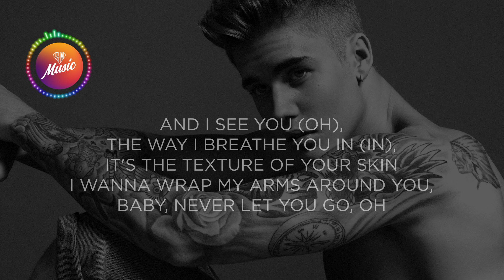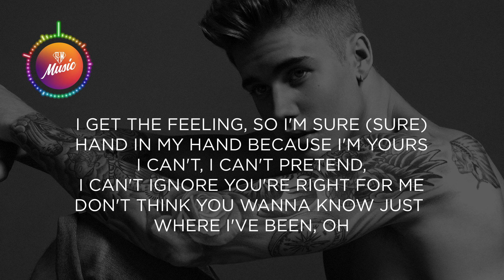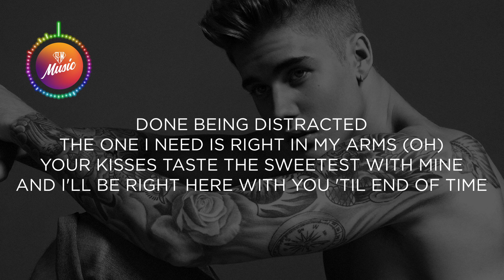Justin Bieber - Peaches (Lyrics) ft. Daniel Caesar, Giveon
Lyrics: Justin Bieber - Peaches ft. Daniel Caesar, Giveon